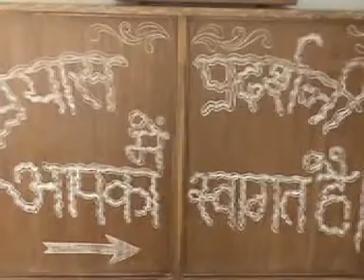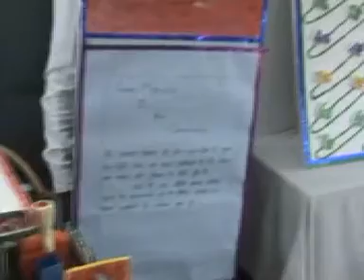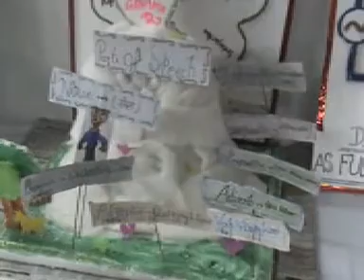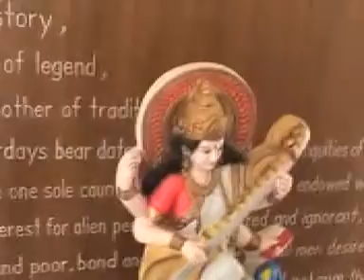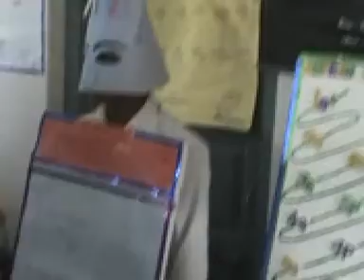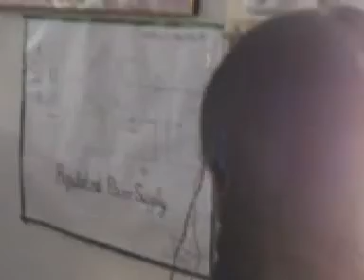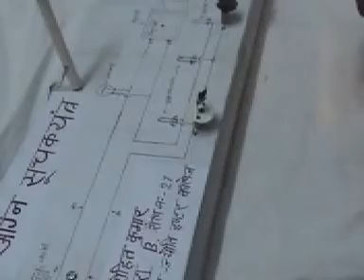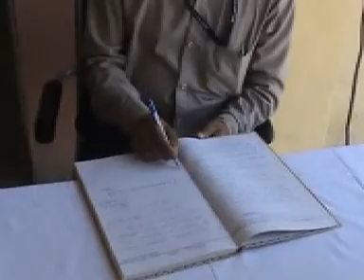Prayas (EXHIBITION) @ JJIC CHUNAR (28-02-2013)